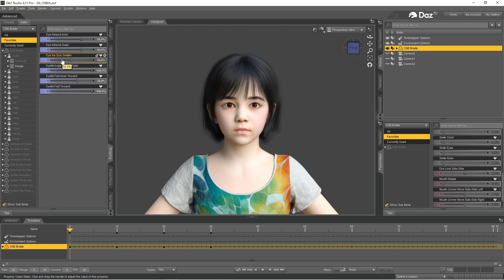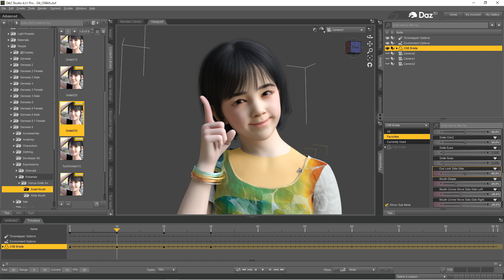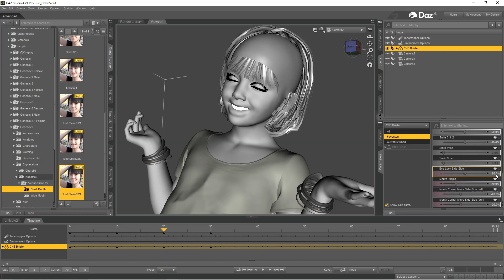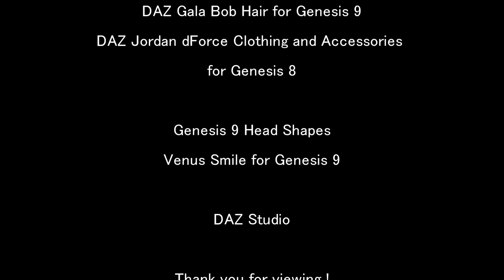Using Venus Smile to CNB Brielle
I applied 'Venus Smile for Genesis 9' to CNB Brielle.
I slightly modified the eye shape to make her look more Asian.